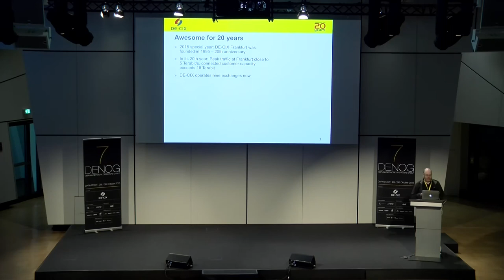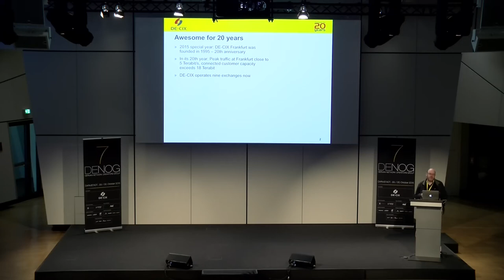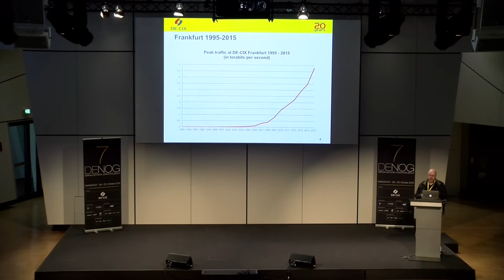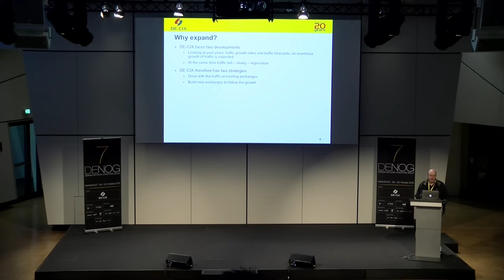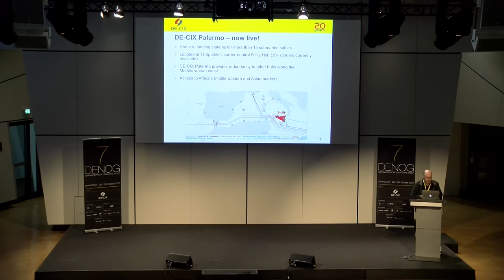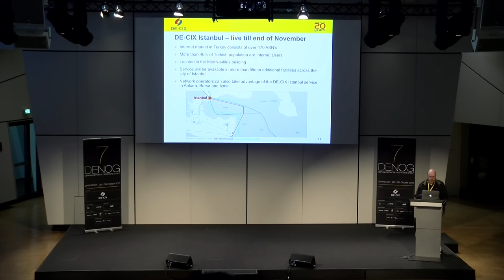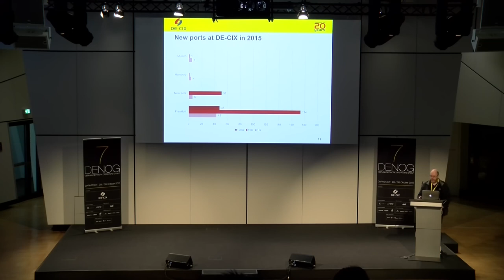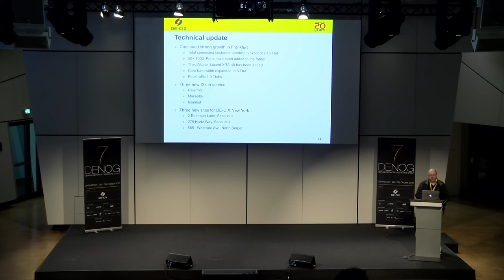DENOG7 - DE CIX Update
Speaker: Wolfgang Tremmel